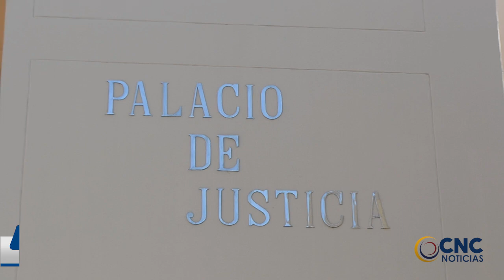MADRASTRA DE BEBÉ FALLECIDO POR MALTRATO ACEPTÓ CARGOS Y FUE ENVIADA A CENTRO DE FORMACIÓN JUVENIL